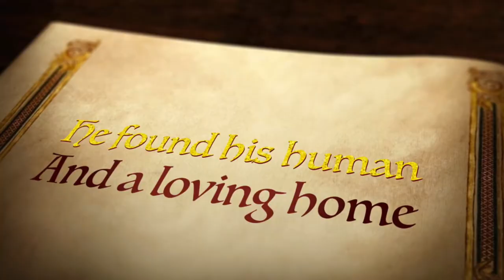Rowdy Lippenov 2006-2020 a Film by Erin - A Very Loved Husky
This is a story of an amazing dog named Rowdy.  He was rescued on October 5, 2006 and the vet estimated his age to be 7 months old.  The people who had him stopped feeding him and he was extremely emaciated when we rescued him.  Although he had a rough start, he was such a gentle soul, even attempting to play with my friend’s kitty.  He enjoyed talking back, Lipping Off at us.  So we called him Rowdy Lippenov attempting to make him sound Russian since he was a Siberian Husky.  He woke up every morning happy and full of life, I will miss him dearly.    He is now playing in the snowy mountain in the sky with his sisters Roo and Kiwi.  I Love You Rowdy!!  In Memory of Rowdy March 2, 2006 to December 30, 2020